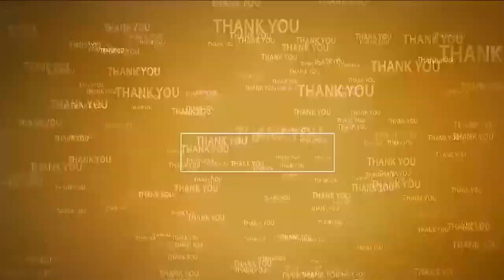నాయుడుపేట‌లో ఘ‌నంగా స్వాతంత్ర దినోత్స‌వ వేడుక‌లు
- ప్ర‌భుత్వ కార్యాల‌యాల్లో జాతీయ జెండా ఆవిష్క‌ర‌ణ‌